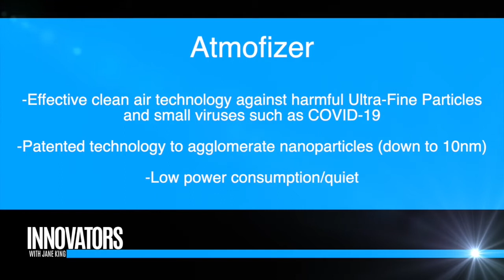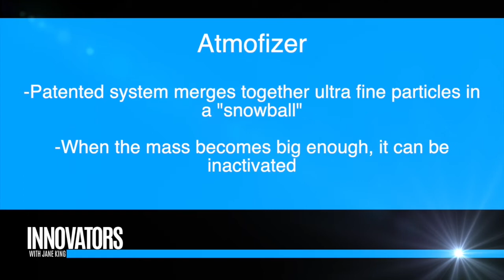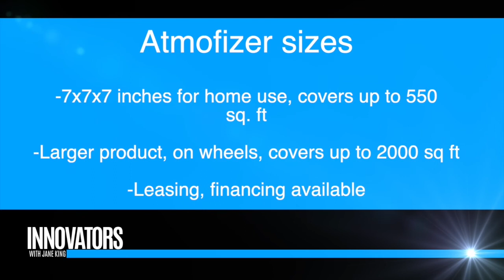Atmofizer: Innovative Clean Air Technology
About Company:
Vaxxinator®USA LLC is a revolutionary bio-tech products company that researches, develops, manufactures and distributes proprietary and patented anti-viral products under the brand ATMOFIZER.

Our products are manufactured with world-wide patents developed by world-renowned German scientists. Our technology is disruptive in nature and solves the real-world problems created by the COVID-19 pandemic.

We currently market our products throughout North America and Latin America.

ATMOFIZER’s worldwide patented, disruptive air purifier technology is the FIRST & ONLY air purification system that works with ultrasonic agglomeration and safe UVC radiation.

The unique ATMOFIZER filterless technology is the ONLY air purifier in the world that is highly effective with particles between 1-100 nm without using toxic chemicals or producing dangerous byproducts. It neutralizes deadly UFPs (ultra-fine particles) like industrial pollutants or vehicle fumes completely.

ATMOFIZER kills (not captures!) 99.9% of airborne bacteria and viruses in the air, including small viruses like SARS-CoV-2, the virus that causes COVID-19.

ATMOFIZER does not need costly filters, dangerous chemicals or additives to work. Our devices are small and silent (only 43 db – like a fridge).

ATMOFIZER even boasts the lowest power consumption on the market, making it the most economic and most sustainable air purifier in the world.